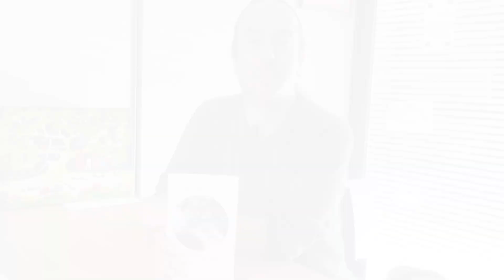Reforestar la imaginación de Miguel Rocha Vivas | Novedad 2024 FCE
Presentamos la novedad Reforestar la imaginación, del autor Miguel Rocha Vivas, publicada en la colección Popular del FCE. Una reflexión sobre la recuperación de los vínculos con la tierra, la alteración global y el cambio climático. 🍃🌎 ✍🏻

"Estamos ante un libro sumamente original. Rocha Vivas combina la sobriedad con el entusiasmo, el rigor con la sensibilidad, y la inteligencia con el afecto, en este cautivante concierto de preguntas, ideas, advertencias y convocatorias. Su perspectiva amplia de lo que llama la “alteración global”, yendo más allá de términos como “cambio climático”, “calentamiento global” o “Antropoceno”, trasciende los tecnicismos oportunistas del green capitalism y los terrores apocalípticos al estilo del “cuento del lobo”, para brindarnos una reflexión alerta, responsable y serena".
Juan Duchesne Winter, crítico literario.

Encuéntrala en las librerías del FCE. 📖🍃